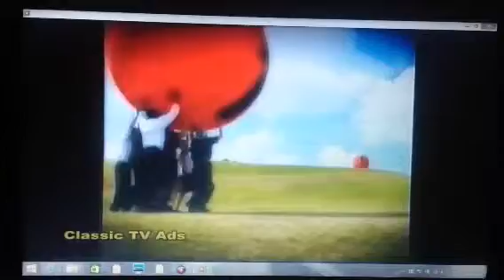Lotto 2001 Ad